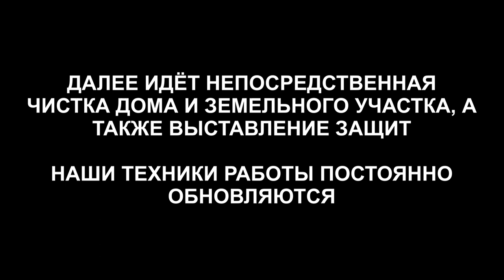Демон | Репт | 2 Грея | Инсектоид | Арахноид | ARGOVP2 регрессивный гипноз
✅ По вопросам сеансов - администратор Ольга Демон | Репт | 2 Грея | Инсектоид | Арахноид
00:00 Поднимаем Даце в комнату диагностики
01:07 Интерференты в биополе
01:46 Разговор с Демоном
03:30 Реверс энергий
04:22 Репт и греи экспериментировали с голограммой
06:32 Возвращаем энергии назад
07:12 Арахноид выходит и снимает свою паутину
08:00 Инсектоид снимает свой инкубатор
08:16 Демон снимает подставку и Лярву
09:24 Эмоциональный фантом
10:17 Отпускаем интерферентов
11:03 Возвращаем Даце в биоробот Душа
11:54 Чистка дома
12:13 Интерференты в доме
13:04 Бес собирает все свое и разговор с ним
14:15 Закрываем порталы
16:10 Отпускаем Беса